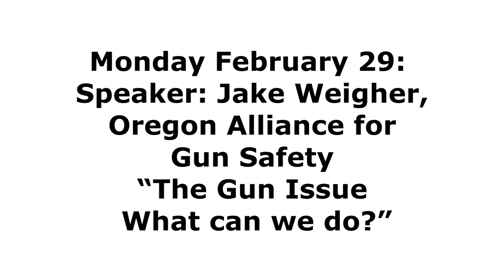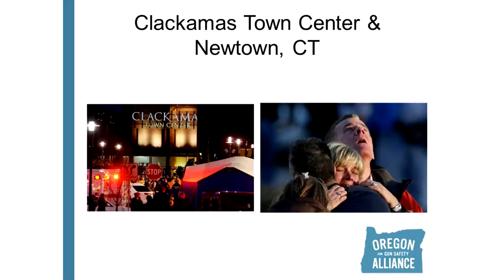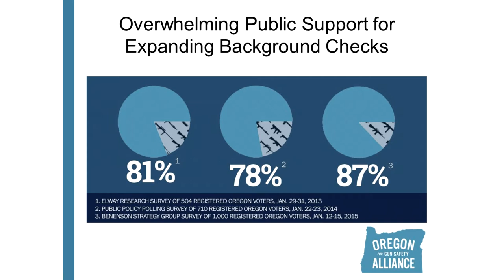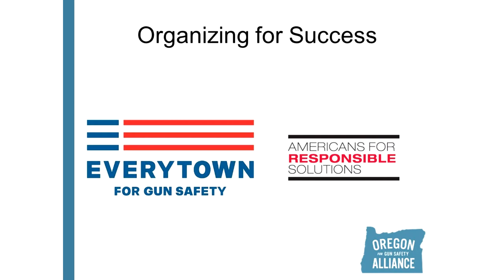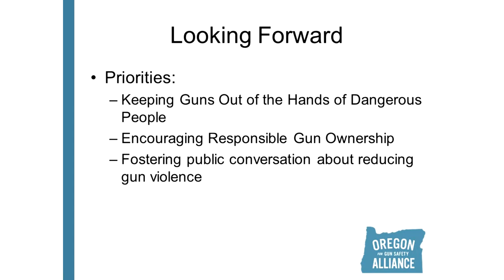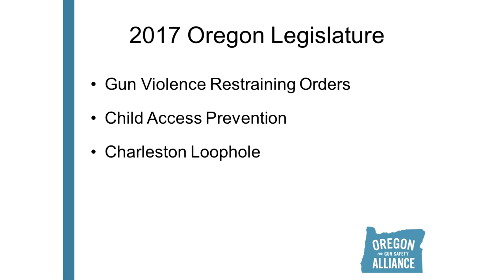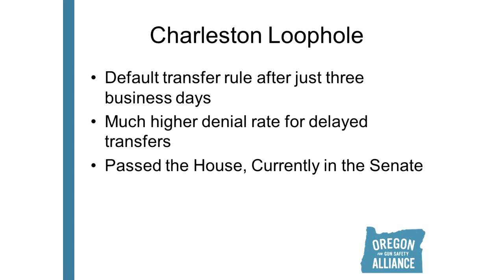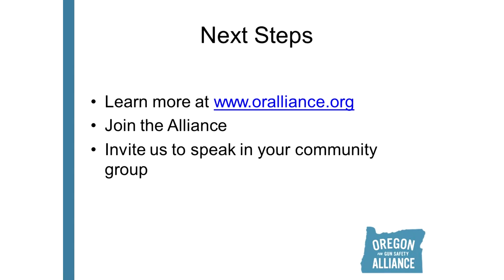Jake Weigler, Oregon Alliance for Gun Safety 2 29 2016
Monday February 29: Speaker: Jake Weigler, Oregon Alliance for Gun Safety
Topic: “The Gun Issue – What can we do?”